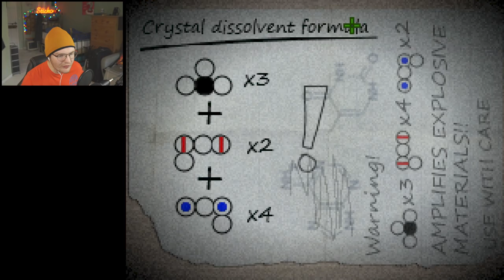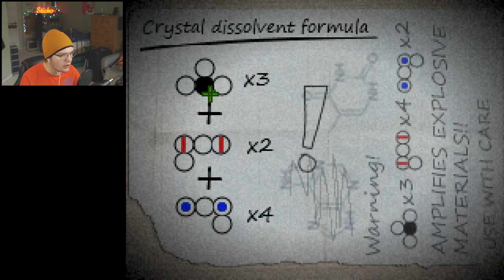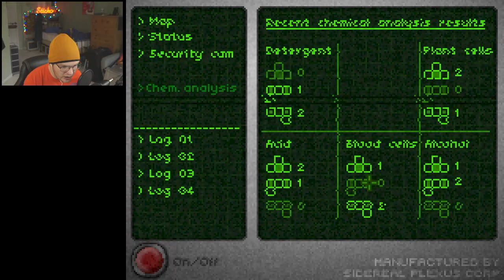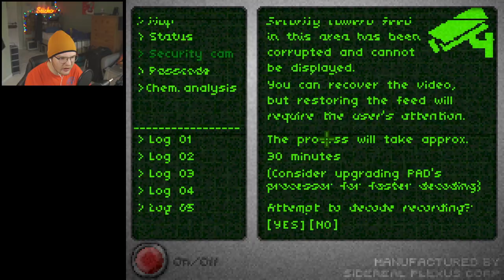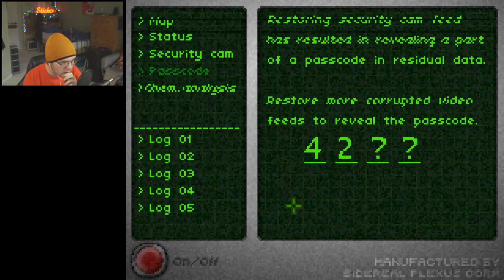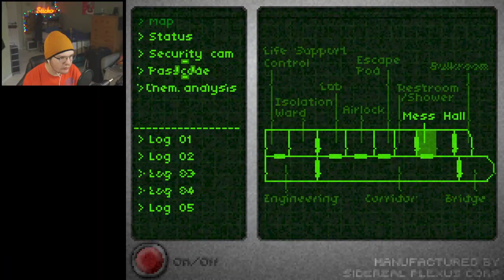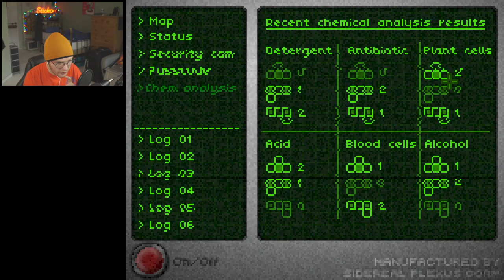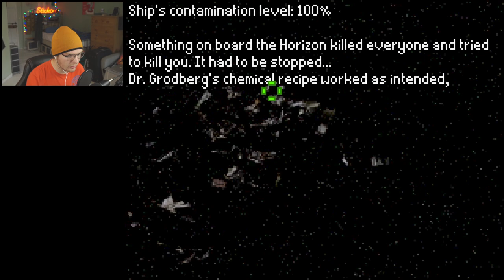💎 Don't Escape 3 | The Mysterious Crystals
📝 Our mission was meant to be simple; We found a derelict that was supposedly one of ours. A crystal of sorts was discovered among the Wreckage. You wake up to your Captain and Crew dead, Killed by an unknown murderer and you were put in an airlock that was counting down to your ejection. What do you do?
📖 Press the “Show More” button to view more information about the video!

💎 Alternative Video Titles:
Complete Playthrough of Don't Escape 3
Complete Walkthrough on how to Play Don't Escape 3
Point And Click Horror Adventure Game - Don't Escape 3
Space Horror Murder Game
Who Killed the Crew of the UEFS Horizon?
Stuck in an Airlock cause someone attempted to Murder Me.

👪 This content is suitable towards most audiences.

#️⃣ Video Distribution Tags:
It is not Ruyguyrocky or ItsMooseCraft acting as MooseCraft also known as Moose who plays with Unspeakable that calls himself UnspeakableGaming doing Daycare Roleplay with masses of Moose Milk and the well-known teacher. It is neither DanTDM with Trayaurus even though Captain Flatulence is a lookalike to Dan’s friendly scientist in the Lab that doesn’t mean StampyLongNose isn’t Stampy or StampyCat even though SSundee’s Troll Craft Series and Insane Craft was really Awesome funny and challenging with Sigils, Henwy, Biffle, Nicovald also known as Nico, Spark Universe, JeromeASF or Jerome. The SMP with IBallisticSquid also known as Squid featuring Dan and others on Shady Oaks was shady and sus like Among Us not Minecraft Challenge where Lava Rises or Anything like Minecraft but Challenge. Preston is not a part of GarryBlox or Garrys channel with good storyline or other Nintendo Video Games and Mod Reviews or Showcases with normal Minecraft Roleplay.